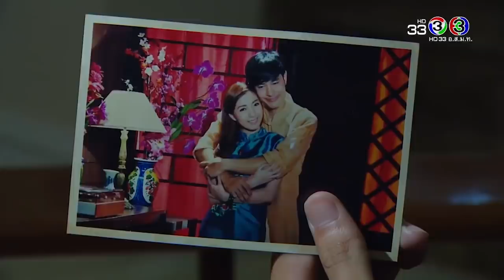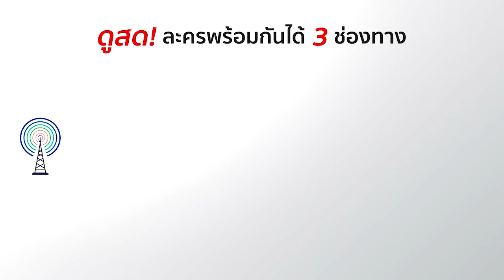FIN | มันจะบดขยี้ลูก เหมือนที่มันทำกับครอบครัวเรา | ไข่มุกมังกรไฟ | Ch3Thailand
นำแสดงโดย : วาววา ณิชารีย์, เพื่อน คณิน, อาโป ณัฐวิญญ์, เดี่ยว สุริยนต์, อู๋ ธนากร, อั๋น วิทยา, บอย ภาสกร, โบว์

เบญจวรรณ, พราว การัญชิดา, แจ็ค จักรพันธ์, ลิตา คาลิยา, และนักแสดงมากฝีมือคับคั่ง
บทประพันธ์โดย : นายพันดี
กำกับการแสดงโดย : นพพล โกมารชุน
ผลิตโดย : บริษัท เป่า จิน จง จำกัด

ไข่มุกมังกรไฟ Ost.ไข่มุกมังกรไฟ | นพพร เพริศแพร้ว | Official MV

เติมพลังรักให้หัวใจ Ost.ไข่มุกมังกรไฟ | จ๊อบ พงศกร | Official MV

คนที่รักจริง Ost.ไข่มุกมังกรไฟ | หนอยแน่ ณรัชต์หทัย | Official MV